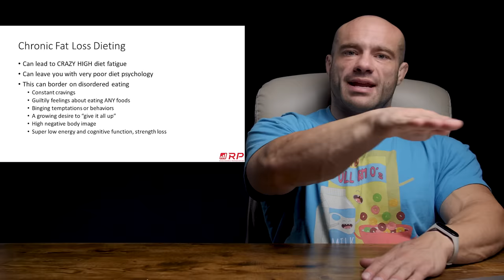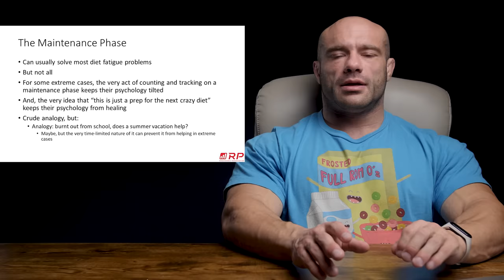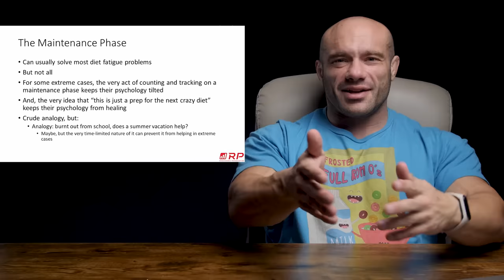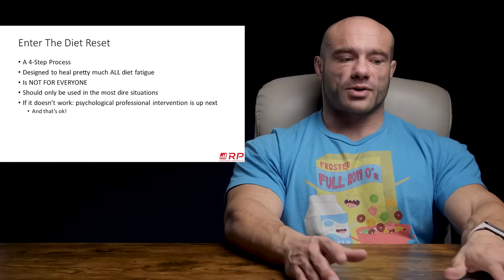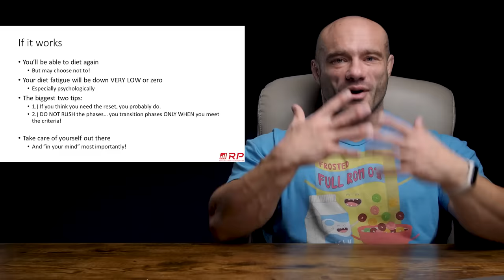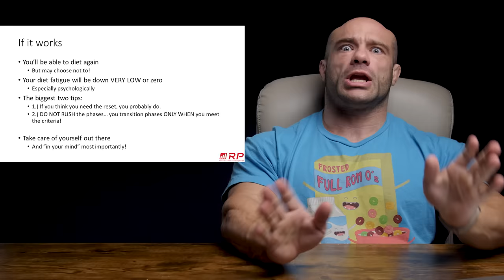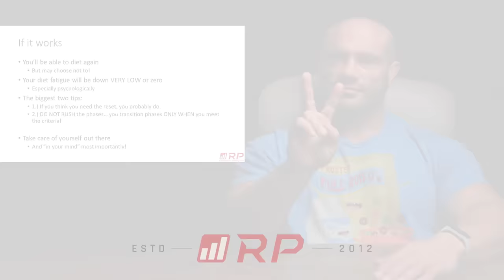How To Reset Your Diet For MORE Fat Loss